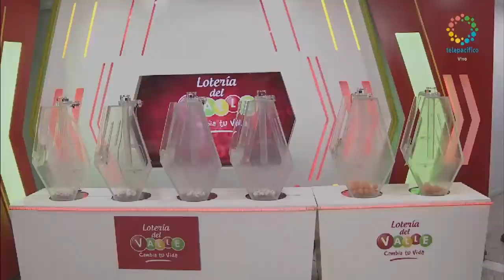LOTERÍA DEL VALLE Resultado MIÉRCOLES 23 de febrero de 2022 PREMIO MAYOR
Hola buenas noches, te presentamos los resultados de las loterías y chances en Colombia, vamos con el Resultado para la Lotería del VALLE del MIÉRCOLES 23 de febrero de 2022.